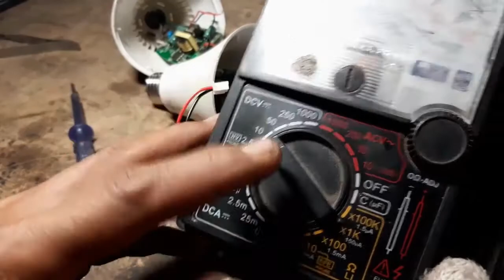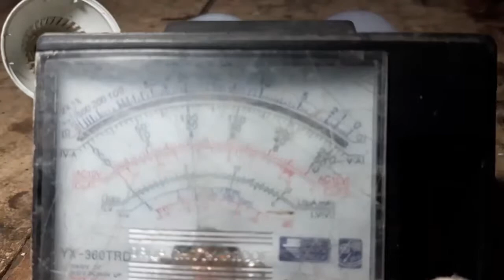CARA mengkanibal LAMPU LED RUSAK BEDA PRODUK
EMERGENSI LAMP